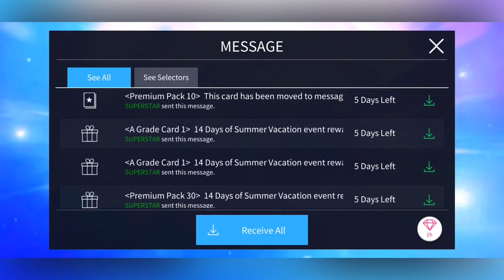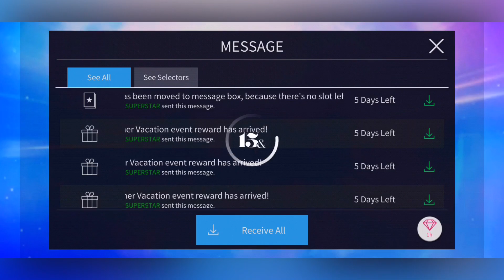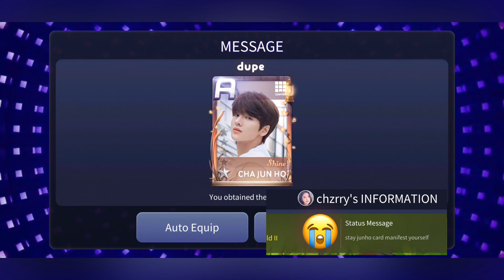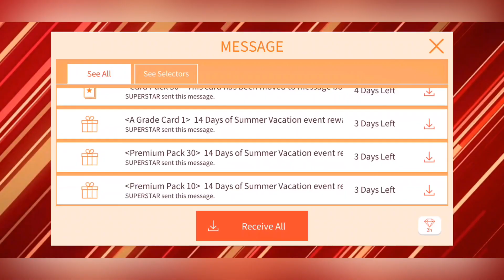limited cards from 9 superstar games' summer events 😀🌊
thank you dalcomsoft/superstar ateez bug for saving me from having to complete the missions. i would have done it anyway though 😀

that dupe hyunjae still hurts. I'm missing so many tbz le cards so why? 😀

❓ : i record with my device's default screen recorder, edit on VLLO, make thumbnails on PicsArt, and my stickers are from giphy.